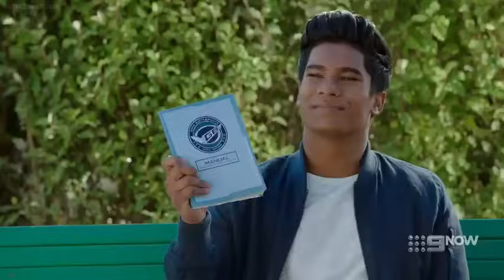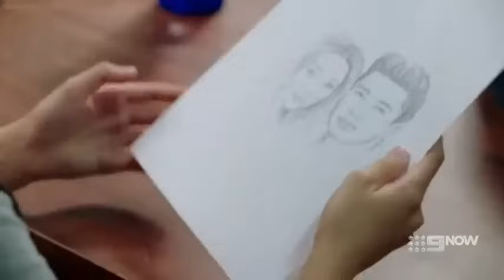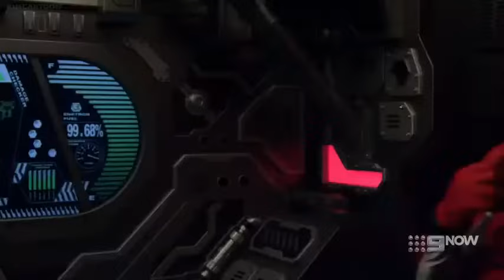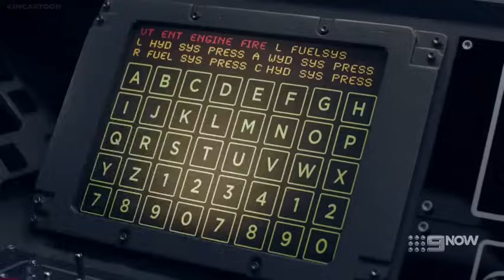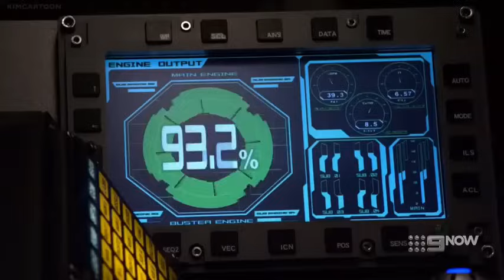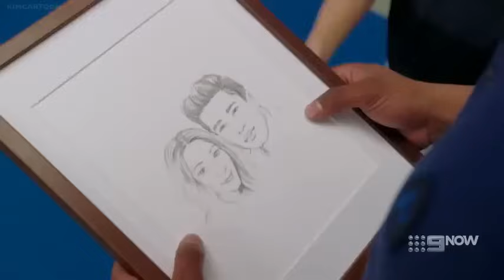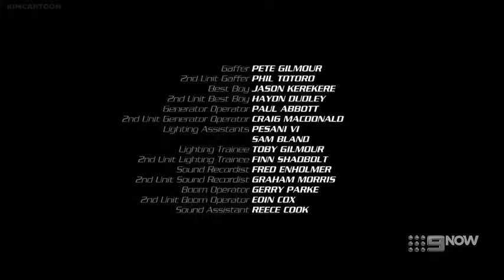Power Rangers Beast Morphers | Season 1 | Episode 13 | Tuba Triumph